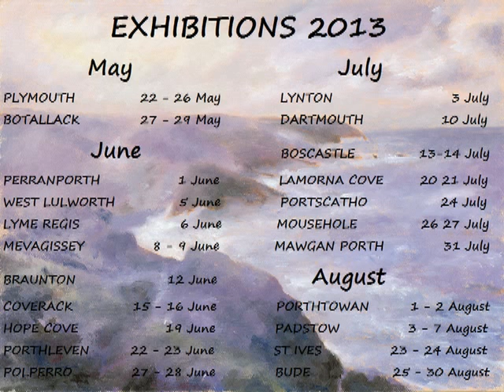Crackington Haven 27th 04 Dave Crocker South West Coast Path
Crackington Haven 27th 04 Dave Crocker South West Coast Path Music Call Me Eddie Bishop